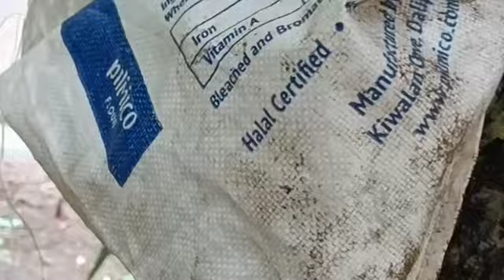akyatmanga youtube channel efrenpojas